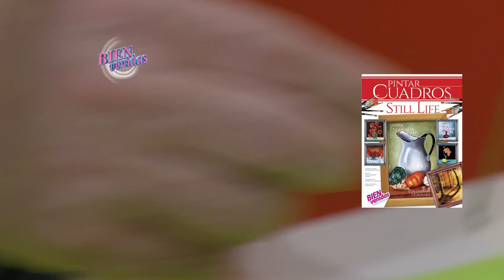Jorge Rubicce - Bienvenidas en HD - Pistilos de rosa en Porcelana Fría | Pasta Flexible | DIY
Jorge Rubicce enseña a realizar pistilos para una rosa de porcelana.